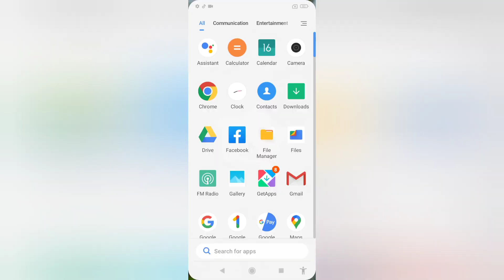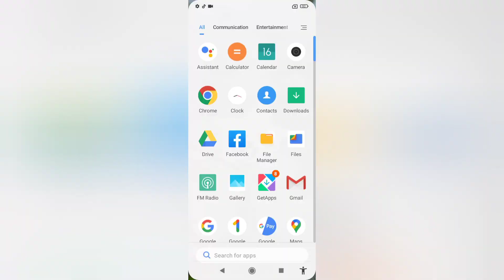Poco M6 5G ram kaise barhaye, how to increase ram in poco phone, how to extend ram in poco, ram exte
Poco M6 5G ram kaise barhaye, how to increase ram in poco phone, how to extend ram in poco, ram extension settings